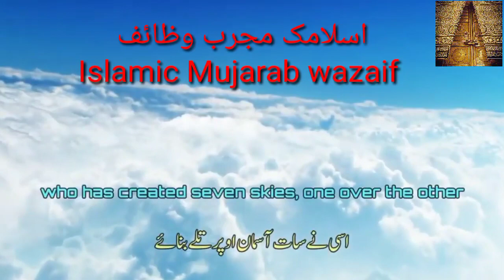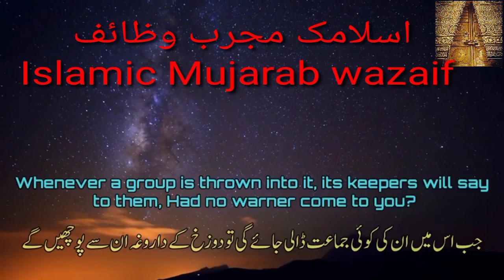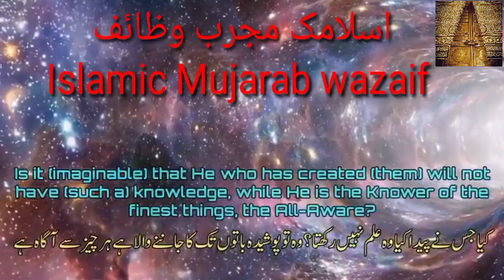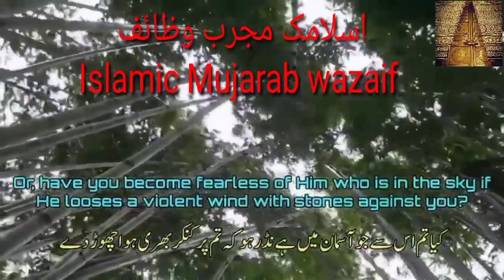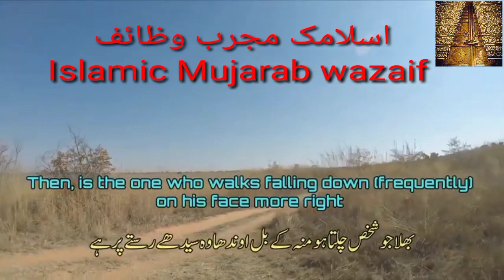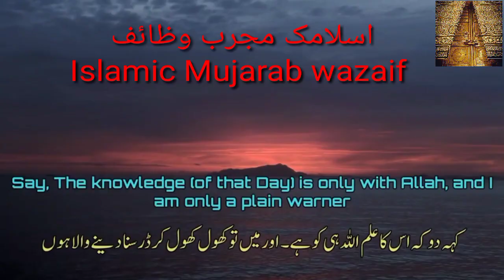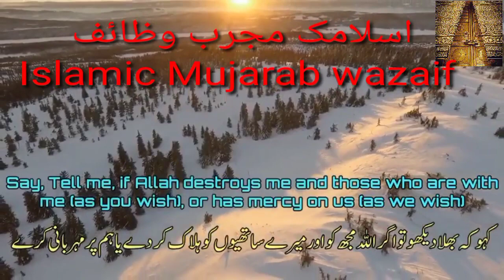Surah Mulak | No Copyright Surah Mulak | Surah Mulak Beautiful Reciting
Surah Mulak | No Copyright Surah Mulak | Surah Mulak Beautiful Reciting by islamic Mujarab wazaif